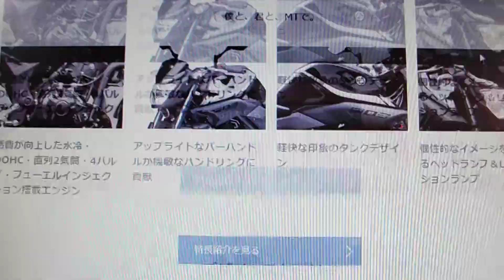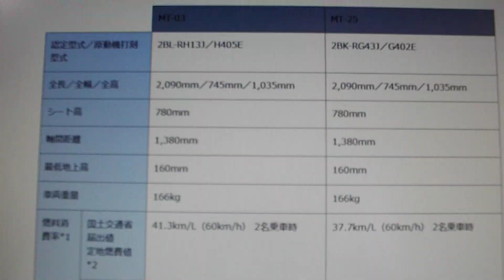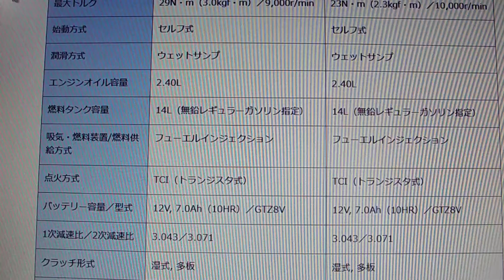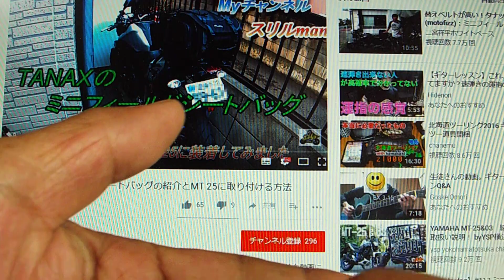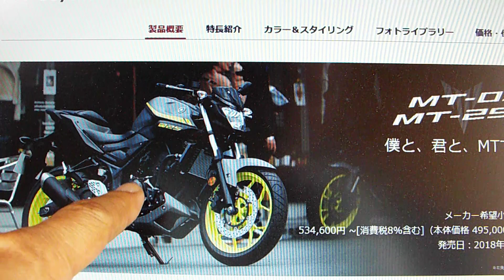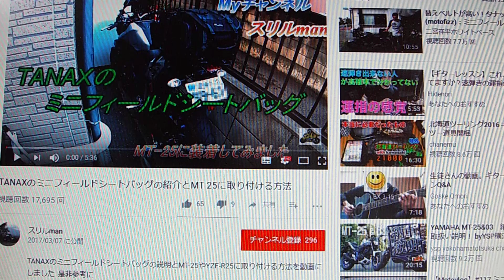ヤマハMT-03はソロキャンプに使えるのか？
「ソロキャンプに使えるのか？」シリーズ第３弾です。
そして、たぶんこれが最終回です。

「TANAXのミニフィールドシートバッグの紹介とMT 25に取り付ける方法」very good video!